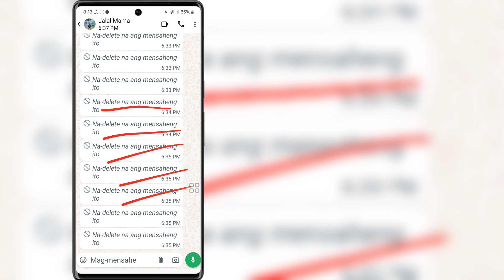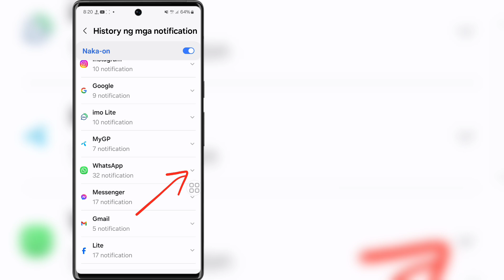Paano Magbasa ng Mga Natanggal na Mensahe Sa Whatsapp (Pagbawi ng Mga Chat)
Paano Magbasa ng Mga Natanggal na Mensahe Sa Whatsapp (Pagbawi ng Mga Chat) | Basahin ang Mga Natanggal na Mensahe Sa Whatsapp

 Kumusta Mga Kaibigan
 Sa Video na Ito Ipapakita Ko Sa Iyo Kung Paano Magbasa ng Mga Natanggal na Mensahe Sa Whatsapp (Chat Recover) |  Basahin ang Mga Natanggal na Mensahe Sa Whatsapp

 Mga Kaugnay na Keyword:---

 Paano Mabawi ang Mga Natanggal na Mensahe sa Whatsapp

 Paano Mabawi ang Mga Natanggal na Mensahe sa Whatsapp sa iphon

 Paano Basahin ang Mga Natanggal na Mga Mensahe sa Whatsapp

 Paano Makita ang Mga Natanggal na Mensahe sa Whatsapp iphone

 Paano Makita ang Mga Natanggal na Mensahe sa Whatsapp android

 I-recover ang Natanggal na Mga Mensahe sa Whatsapp

 Paano Magbasa ng Mga Natanggal na Mensahe sa Whatsapp iphone

 Paano Magbasa ng Mga Natanggal na Mensahe sa Whatsapp Nang walang anumang app

 paano basahin ang mga tinanggal na mensahe sa whatsapp android

 paano mabawi ang mga tinanggal na mensahe sa whatsapp